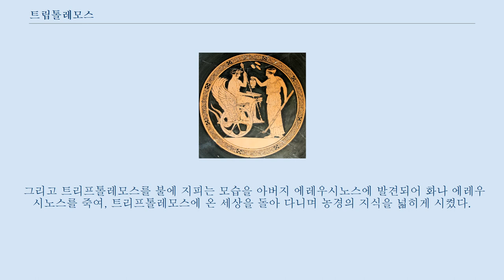트립톨레모스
데메테르와 코레의 사이에 있는 트리프톨레모스. 아테네 국립 고고학 박물관 소장 트리프톨레모스(Τριπτόλεμος, Triptolemos)는 그리스 신화의 인물로 데메테르의 사자로서 온 세상에 곡물의 종을 뿌려 돌았다고 전해지는 엘레프시나의 문화적 영웅이다.
 소포클레스는 비극 「트리프톨레모스」를 제작해 복수의 단편이 남아 있다.
 트리프톨레모스는 일반적으로는 에레우시스의 왕 케레오스와 메타네이라의 아이로, 데모폰과 형제로 여겨지지만, 여러가지 계보 전승이 있다.
 이하에 그것을 열기한다.
 유익의 뱀의 전차를 타는 트리프톨레모스. 루브르 미술관 소장 데메테르는 하데스에 가로채진 딸 코레(페르세포네)를 찾아 세계를 방랑한 후, 에레우시스에 오고, 케레오스 왕의 관에 초대되어 왕인 아이의 데이모폰의 유모가 되었다.
 데메테르는 데이모폰을 불사로 하려고 해, 밤마다 데이모폰을 불에 지펴 인간의 부분을 구웠다.
 그러자 데이모폰은 놀랄 만한 속도로 성장했지만, 메타네이라는 그것을 목격하고 비명을 질렀다.
 그 때문에 데메테르는 무심코 아이를 불 속에 떨어뜨려 버려, 아이는 타 죽어 버렸다.
 화낸 데메테르는 본래의 모습을 나타냈지만, 케레오스의 아이 트리프톨레모스에 은총을 주려고 생각해 트리프톨레모스에 유익의 뱀의 전차를 만들어 주고 하늘을 날고 온 세상을 돌아 다녀, 곡물을 뿌려 사람들에게 농경을 가르치는 것을 명했다.
 유익의 뱀의 전차를 타는 트리프톨레모스. 뮌헨, 주립 고대 미술 박물관 (en) 소장 거기서 트리프톨레모스는 여신에 배운 대로 우선 이탈리아나 카르타고로 향해 가 농경을 전했다.
 덕분에 이탈리아는 흰 밀로 유명하게 되었다.
 아르카디아는 아르카스 왕에게 밀을 주어 아르카스는 빵의 만드는 방법을 사람들에게 가르쳤다.
 아카이아의 파트라이에서는 에우메이로스 왕에게 농경과 도시의 건설법을 가르쳤다.
 왕인 아이 안테이아스는 트리프톨레모스가 자고 있는 동안에 전차에 유익의 뱀을 전차에 이어 자신도 하늘로부터 종을 뿌리려고 했지만, 전차로부터 떨어져 죽었다.
 거기서 트리프톨레모스와 에우메이로스는 안테이아스를 기념하여 도시 안테 귀를 건설했다.
 트라키아는 게이타이인의 왕 카르나본에 농경을 전했지만, 카르나본에 잡혀 도망가지 않게 유익의 뱀중 1마리를 살해당해 버렸다.
 그러나 데메테르가 와 남은 뱀을 전차에 이어 만회해, 카르나본을 뱀주인자리로 바꾸었다.
 스키타이족에서 트리프톨레모스는 룰코스 왕에게 생명을 표적이 되었지만 데메테르는 룰코스를 삵쾡이로 바꾸어 구했다.
 휴기누스의 전승에 의하면 트리프톨레모스는 에레우시노스와 코토네이아의 아이이며, 데메테르는 데이모폰은 아니고 트리프톨레모스를 불사로 하려고 했다.
 그리고 트리프톨레모스를 불에 지피는 모습을 아버지 에레우시노스에 발견되어 화나 에레우시노스를 죽여, 트리프톨레모스에 온 세상을 돌아 다니며 농경의 지식을 넓히게 시켰다.
 트리프톨레모스가 에레우시스에 돌아오면 케레오스가 트리프톨레모스 대신에 에레우시스를 지배하고 있어, 트리프톨레모스를 죽이려고 했지만, 데메테르는 케레오스에 명해 왕위를 트리프톨레모스에 양보하게 했다.
 왕이 된 트리프톨레모스는 아버지를 기념하여 국명을 에레우시스로 고쳐 테스모포리아제를 창시했다.